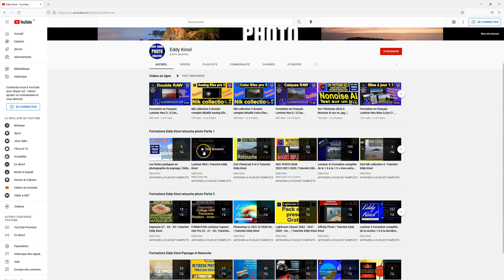Mon avis sur les 3 logiciels photo à envisager en 2022 | Tutoriels Eddy Kinol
Essayez ou profitez des offres Dxo Photolab 5 / Nik collection / Etc...

Mon avis sur les 3 logiciels photo à envisager en 2022 | Tutoriels Eddy Kinol est une vidéo sur mon avis sur les 3 logiciels photo pour 2022